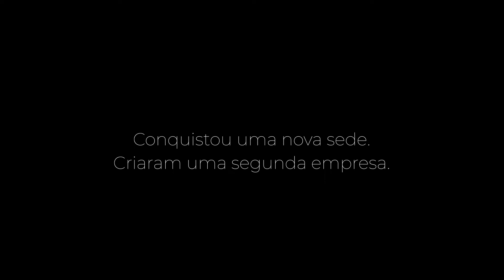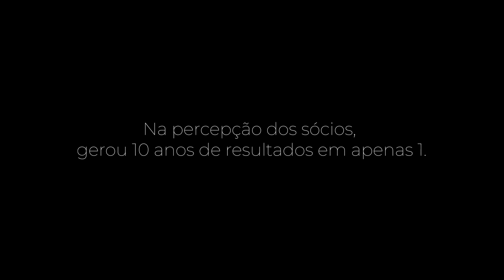Empresa que cresceu 10 anos em 1 com o Acelerador Empresarial - MR Lançamentos | MARCUS MARQUES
► Você quer aumentar em 10x suas vendas, aprender a delegar e ter estratégia de marketing?
Cadastre-se no desafio empreendedor rumo ao próximo zero

► Me acompanhe no Instagram e receba conteúdo diário para empreendedores e empresários

Acesse o site para saber mais sobre a Imersão Acelerador Empresarial
Marcus Marques - Empresário e Empreendedor
Marcus Marques é mentor e referência em gestão para pequenas e médias empresas. É sócio diretor do Instituto Brasileiro de Coaching - IBC, empresa que cresceu de 02 para mais de 500 colaboradores e multiplicou o faturamento anual de 1 milhão para dezenas de milhões em pouco mais de 5 anos.

A partir daí, criou o Programa Acelerador Empresarial, que ajuda empreendedores e empresários a alcançar resultados extraordinários em seus negócios.